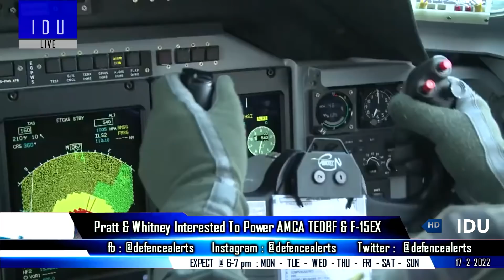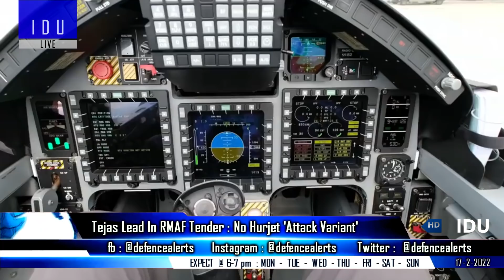Indian Defence Updates : AMCA PW Engine offer,Tejas Vs Hurjet,Astra MK2 Test,Wave Gliders Inducted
1. Pratt & Whitney interested to power Indian F-15EX TEDBF & AMCA with next generation engines.
2. HAL Tejas in the lead in RMAF Malaysia LCA tender : Hurjet LCA conversion to take time.
3. Indian Navy procures Boeing Wave Gliders : ASW & Surface Vessel Detection.
4. India issues a 170 km NOTAM : AstraMark2 Test Expected.
5, DRDO looking for Development Cum Production Partner for VSHORAD aka MANPADS
6. Defence major Crown Group to expand operations in Visakhapatnam.